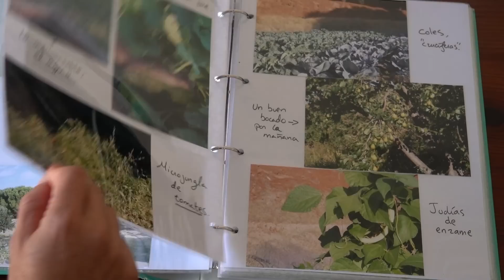La huerta de Boni | donde empezó todo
Esta es la huerta de Boni, donde comenzó mi andadura como hortelano. Con Boni aprendí no solamente a cultivar toda clase de verduras y hortalizas, sino que descubrí que lo mío es trabajar al aire libre cultivando. La experiencia vivida con este gran hombre es algo impagable y que aunque soy afortunado en gran medida por haber estado en el sitio y en el lugar adecuado, ni mucho menos me llovió del cielo esta experiencia. Tuve que buscarla. Y por eso, en este episodio trato de transmitirte la importancia de tocar puertas, de moverte, si estás en tus primeros pasos como hortelano y quisieras iniciar tu propia huerta, o pasar de un maceto huerto a una señora huerta.

Soy Fernando García de Vinuesa, hortelano por vocación. La primera etapa de este canal, casi dos años, ha estado dedicada a mi primera huerta comercial orgánica en Madrid (market garden para los anglosajones). He compartido mi forma de trabajar, cultivos, las herramientas que uso, las técnicas de siembra, plantación y cosecha. Son cosas que me han permitido cultivar abundante alimento para el mercado local madrileño durante 4 años en tan solo 1000m2.

En julio de 2022 marcho a vivir a Portugal. Inicio el viaje cargando conmigo herramientas de cultivo, semillas, lombrices y mis inseparables libros. Arranca un nuevo ciclo vital. Y una nueva etapa para este canal. Quiero aprender muchas más cosas sobre el cultivo de la tierra, sobre el agua, sobre nuestros campos... y compartirlo contigo.